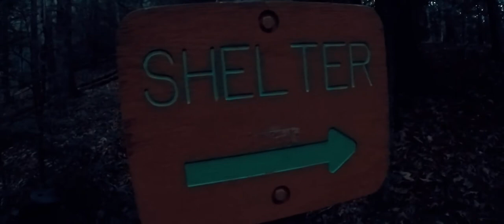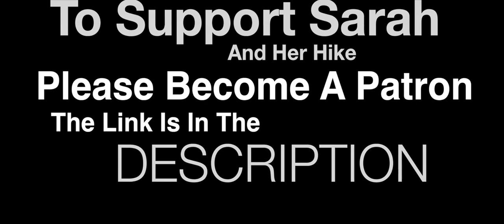#30 What if my best isn't good enough...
Sunday 2nd July  - Day 30
554.1 miles - to Jenkins Shelter 578.8 m
24.7 miles walked

Edited by Flynn Jones

LINKS!

Bio